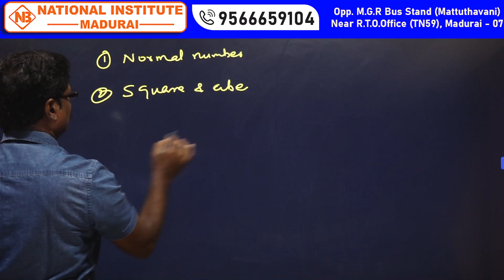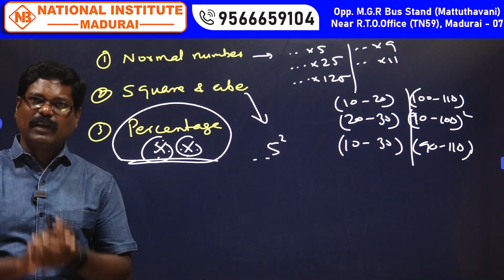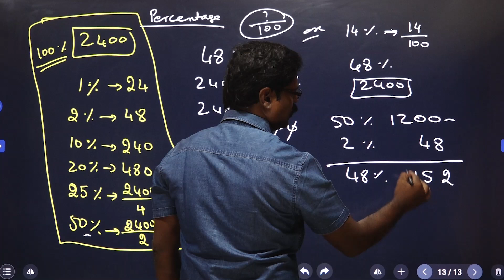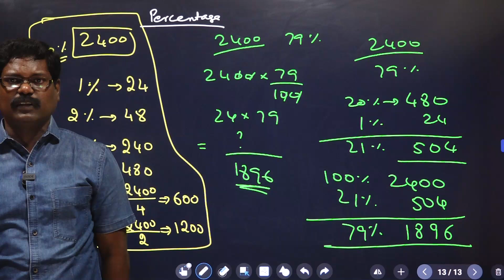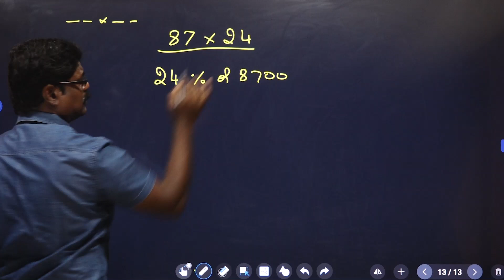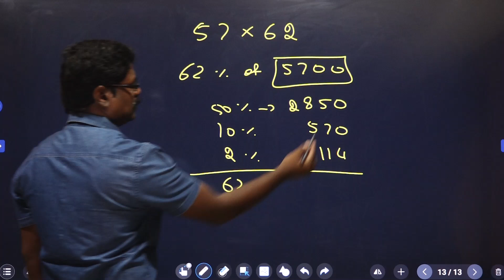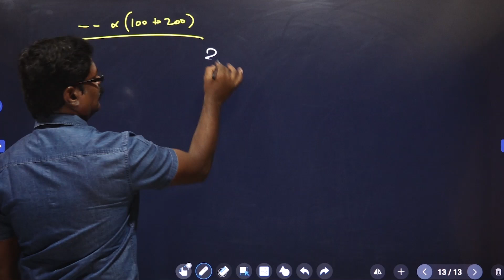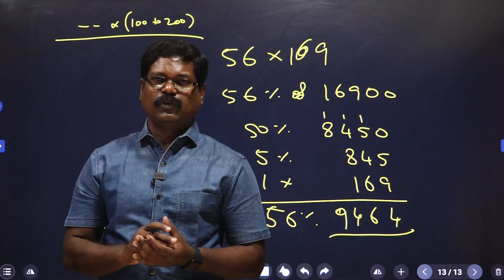Percentage | Maths Shortcuts | Shortcuts Tricks Part - 3 | Without Pen & Paper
In This Channel Related To Government Exams. Students Who Are Preparing For Any Competitive Exams Like TNPSC, BANKING, RAILWAY, POLICE, SSC, INSURANCE, TET, TRB And Etc... Here Is The Channel Help To Crack The Exams. We Are Providing The Best Educational Service Through Online And Offline.

Details :
National Institute Madurai,
Opp. Maatudhavani Busstand,
Near RTO Office, K.Pudur, Tamil Nadu - 625007.